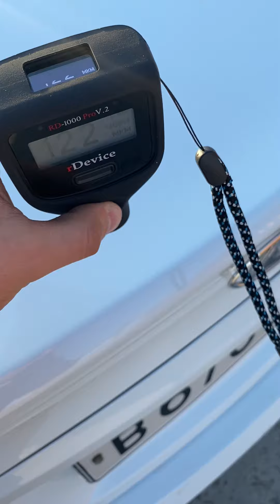1 ноября 2023 г.